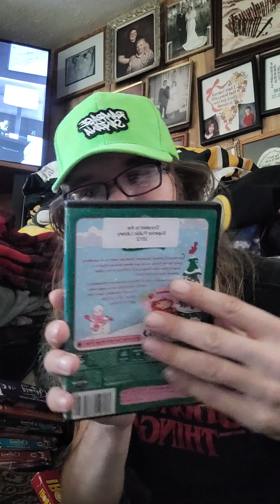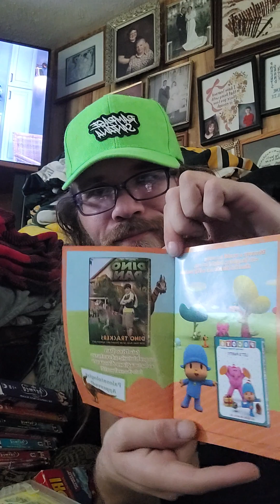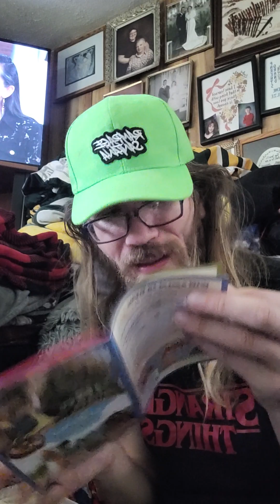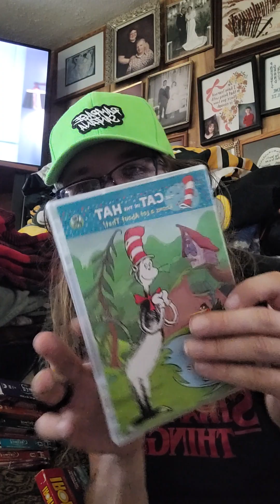kids dvd lot unboxing